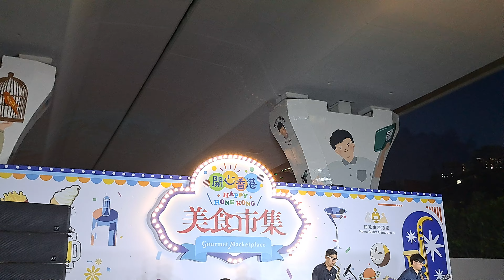MusicLive - Without The Two Of Us